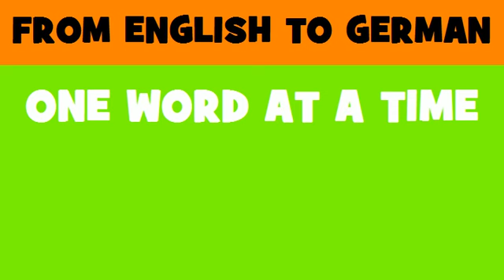DEUTSCH ENGLISCH = Ersetzen von Windschutzscheiben